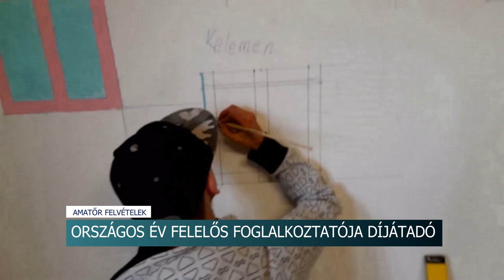Rozsusa Bau Kft. - bronz minősítésben részesült a dombóvári építőipari vállalat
A dombóvári Rozsusa Bau Kft.ünnepélyes keretek közt kapta meg az Országos Év Felelős Foglalkoztatója Vagyok elnevezésű díjat.